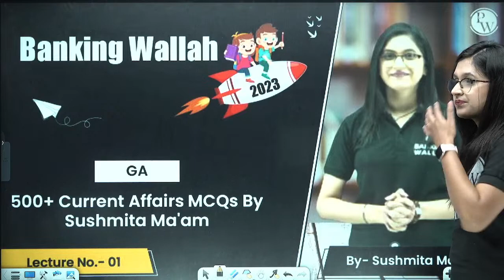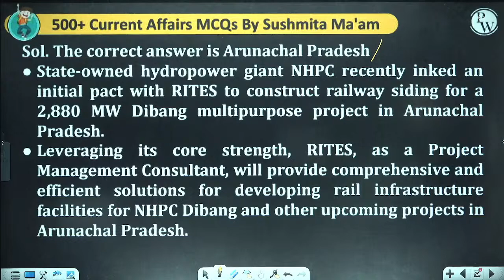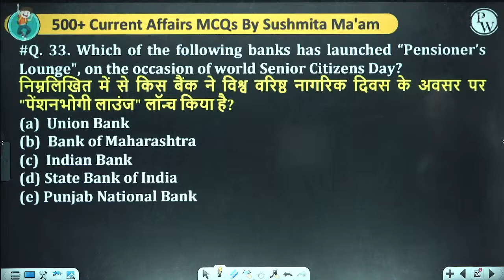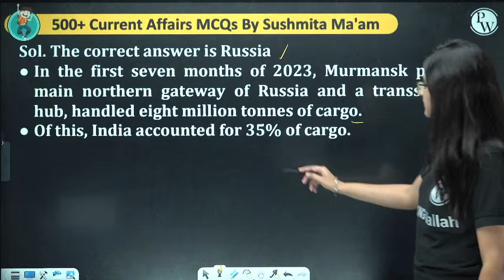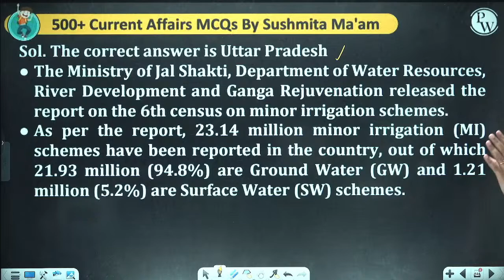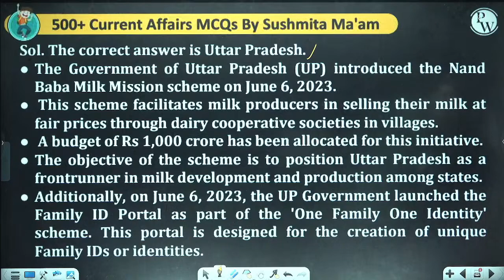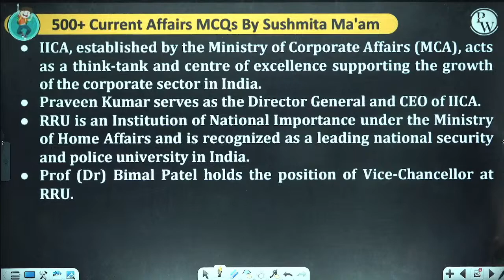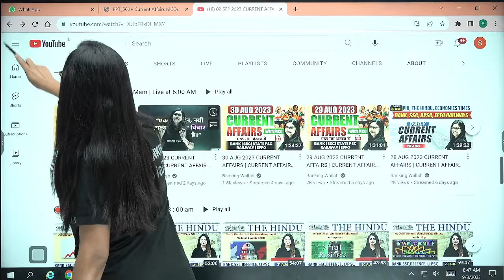ALL INDIA CURRENT AFFAIRS LIVE TEST | 1 JAN TO 2 SEP | 500+ MCQs | CURRENT AFFAIRS BY SUSHMITA MAM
✨✨Current affairs play a very important role in bank exams. Stay ahead in your exam preparation with this Daily Current Affairs class by Sushmita Ma'am, covering current affairs for August 30, 2023. This video is designed for aspirants of Banking Exams like IBPS PO, SBI PO, SBI Clerk, RBI Grade B, RBI Assistant, as well as UPSC, SSC, and other government exams.

In this comprehensive and engaging video, Sushmita Ma'am will discuss the following topics:
1. National and international news relevant to Banking Exams, UPSC, SSC, and Govt Exams.
2. Important updates in the banking and finance sector.
3. Key government policies, schemes, and initiatives impacting the economy.
4. Significant appointments, awards, and recognitions in various fields.
5. Economy and Business Updates
6. Important Dates and Events
7. Sports and Entertainment News
8. Current Affairs,
9. Current affairs today,
10. Daily Current Affairs
11. Daily Current Affairs Booster
12. Current Affairs 2023,
13. Current Affairs June 2023,
14. Today Current Affairs,
15. News Today
16. Latest News

Don't miss out on these crucial daily updates for all competitive exam aspirants! Subscribe to our channel for more current affairs, tips, and strategies to excel in IBPS PO, SBI PO, SBI Clerk, RBI Grade B, RBI Assistant, UPSC, SSC, and other Govt Exams. Stay informed and best of luck with your preparation!